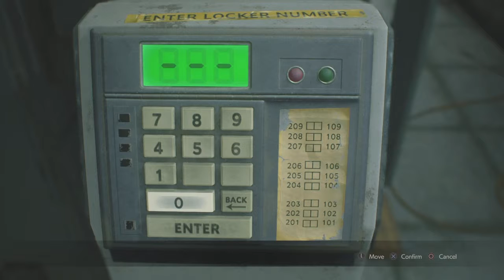LOOKING AROUND RCPD(RESIDENT EVIL 2 REMAKE LEON WALKTHROUGH PART 5)